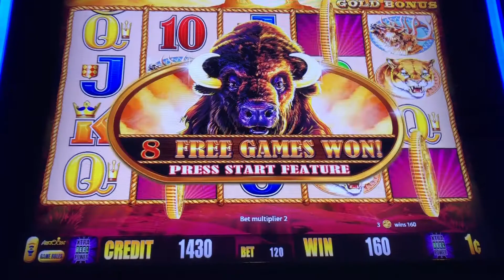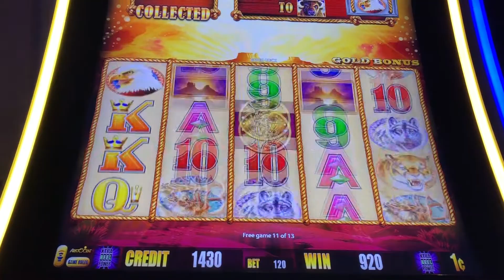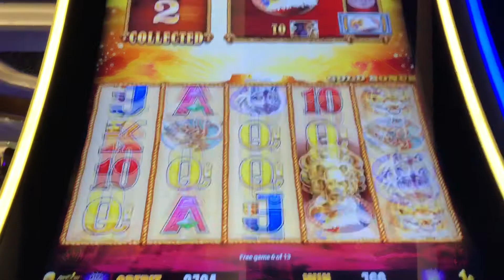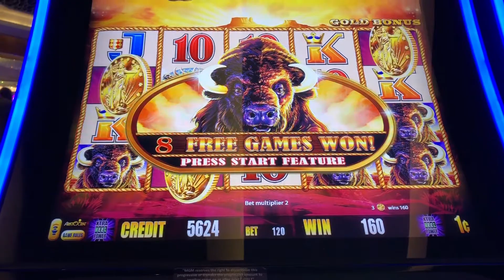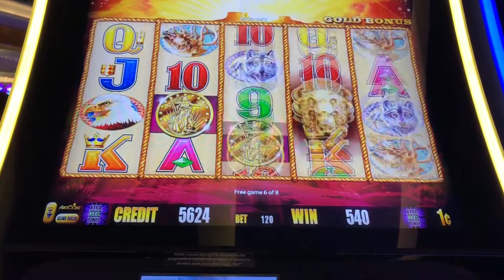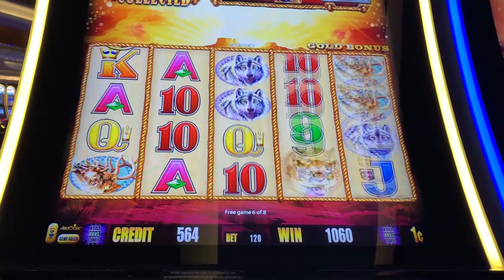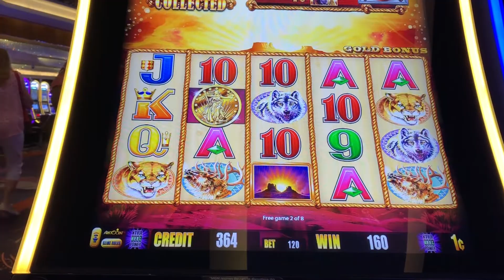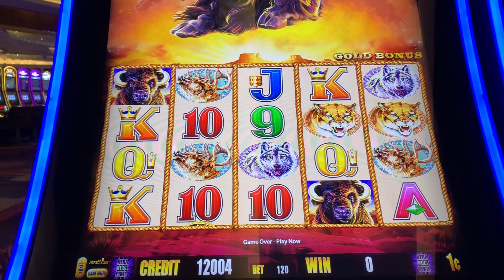Buffalo Gold Challenge - Chasing 15 Buffalo Heads #36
Oh those pesky Buffaloes. Time for them to go down and go down
hard. Enjoy!
Cameras Used: iPhone 8
Casinos: MGM National Harbor
FUN: OH YES!!